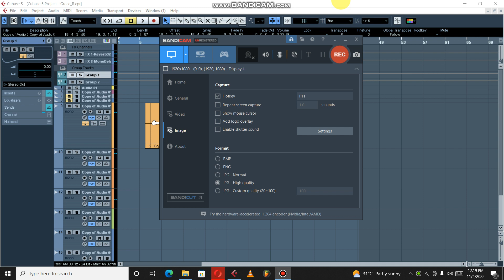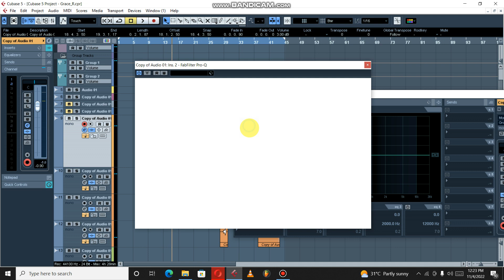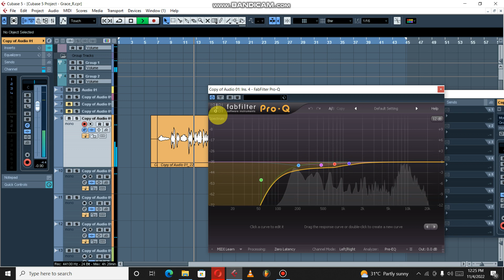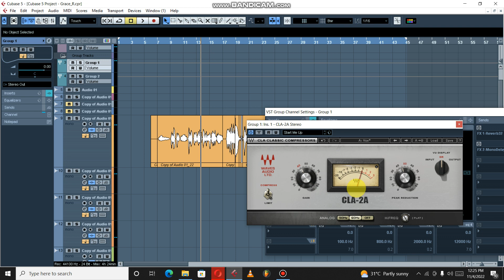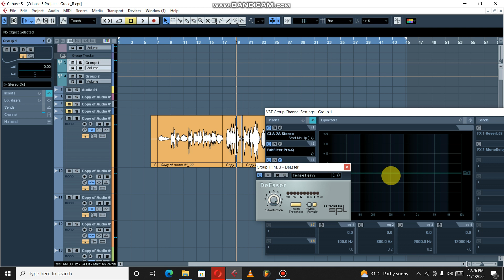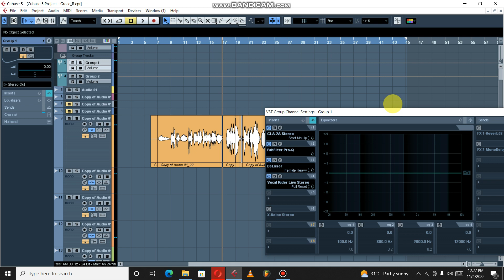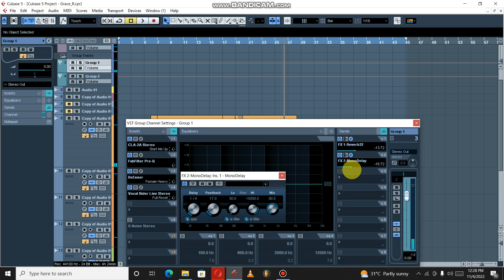How To Mix Female Vocals In Cubase 4 11 2022